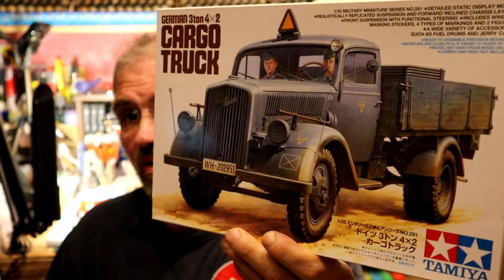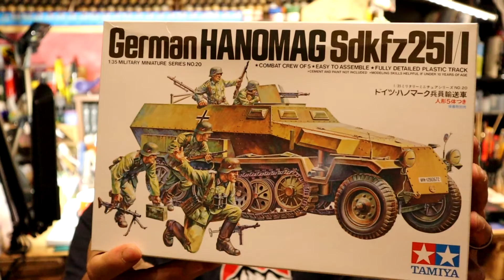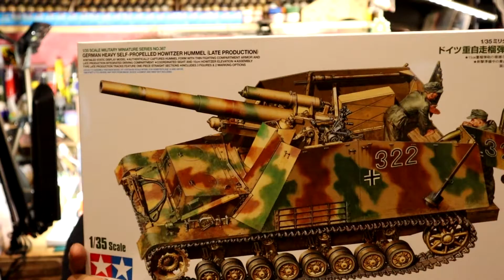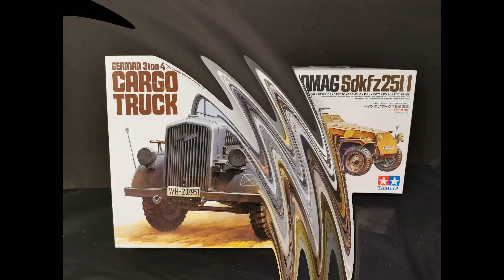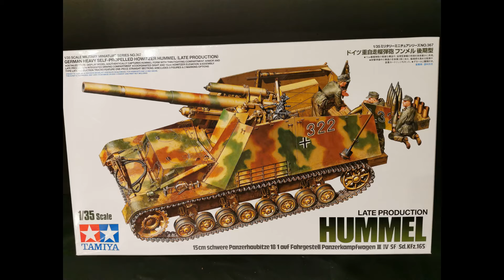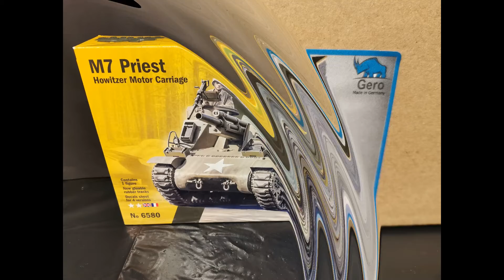Kanalupdate November 2021 Schweizer Bastelbude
Hoi Zämme
Hier unser Kanal Update November 2021.Hier möchten wir euch jeden Monat, unserer Baufortschritte, neu gekauftes bzw bestelltes und was wir vorhaben päsentieren.Auch die Möglichkeit der Schweizer Bastelbude ein Gesicht sowie Stimme möchten wir euch nicht vorenthalten.für ein Abo wären wir euch sehr dankbar.
Habt spass und glue on
Esther und Thomas